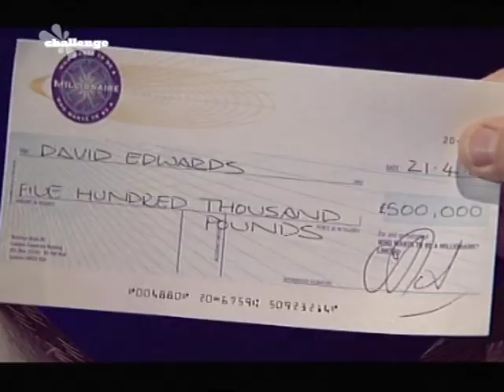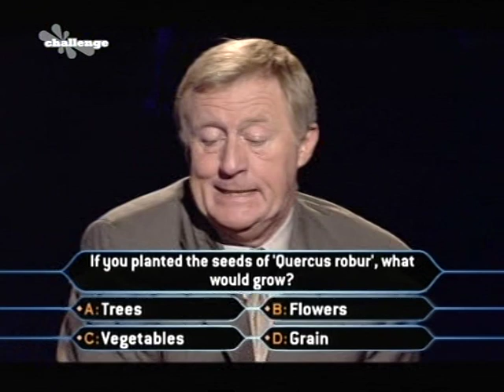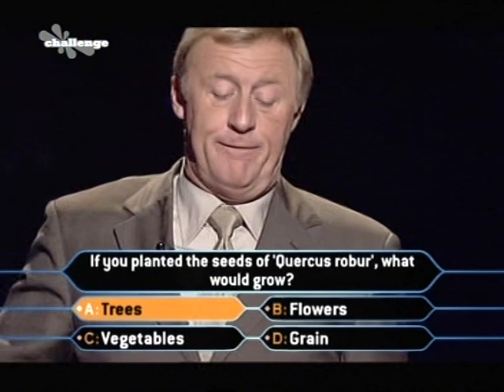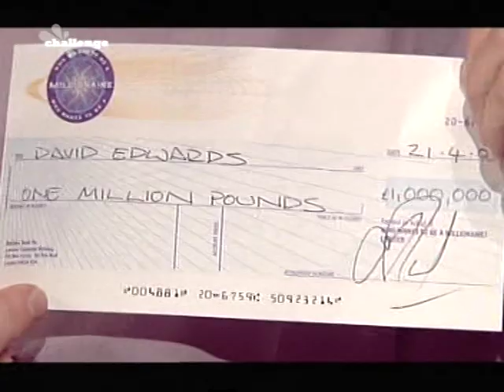David Edwards plays Millionaire - Part 4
21st April 2001